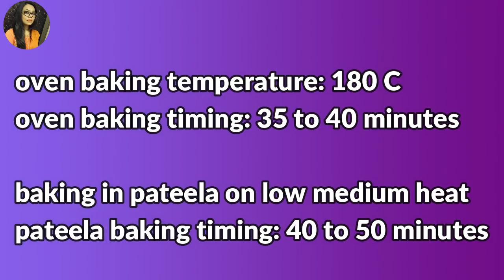Chicken Pie Recipe With Homemade Puff Pastry Dough By Tasty Food With Maria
Learn how to make delicious chicken pie recipe with homemade puff pastry which is so tasty chicken pie, you can make it very easily and your family will love this pie.